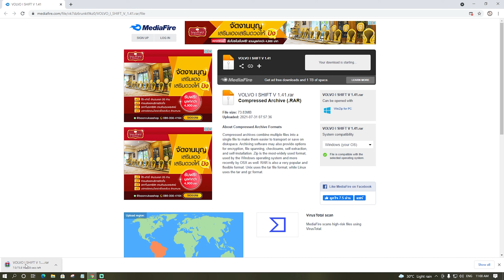Euro Truck Simulator 2 🚛 VOLVO I SHIFT สายเตี้ยมาแล้วครับ ETS2mod 1.41🚍(ภาษาไทย)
ลิ้ง ข้างล่างนี้ครับ เทสในเกมเวอร์ชั่น 1.41